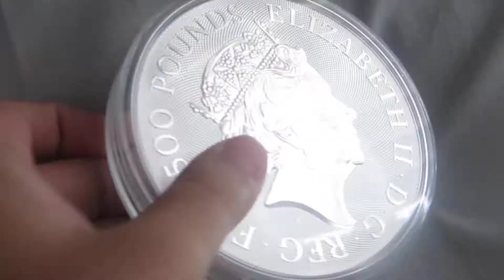Queens Beast £500 Silver Coin - NEW 2022